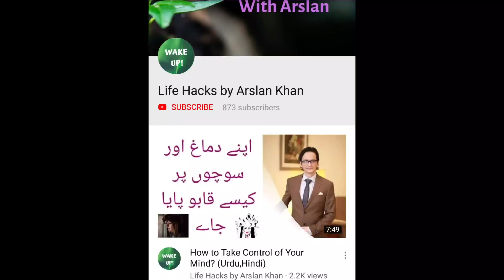Self-Love Hamari Mental Health Kaise Improve Karta Hai! (Hindi/Urdu)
Explaining why self love is soo important for us in order to improve our mental health.

Send me Questions on Instagram for next QnA at : arsi.khan.94